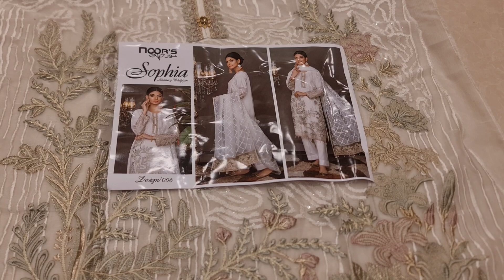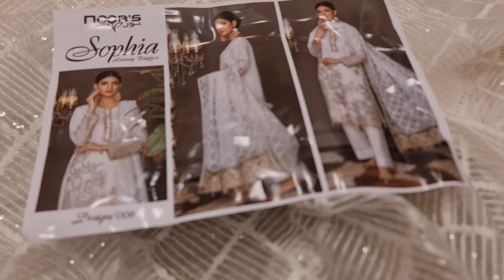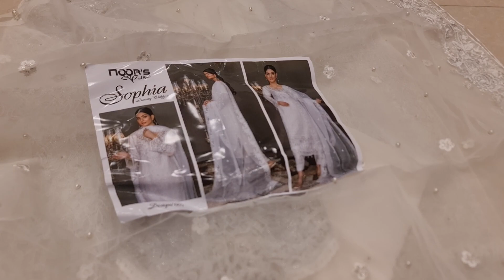beautiful collection Pakistani Noor's by sofiha brand new Eid luxury party dress 2023 new Eid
Eid especial collection

 : m.me/purnimasareebd

অভিযোগ নাম্বার
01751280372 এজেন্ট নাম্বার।